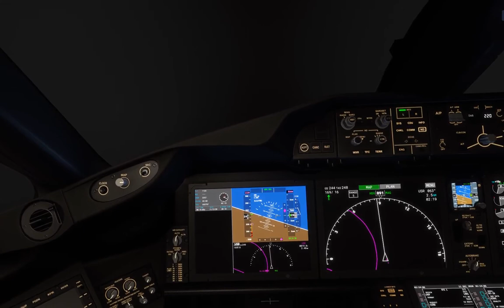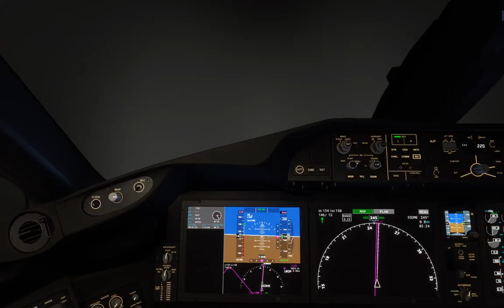FS2020 FOG LANDING BUCHAREST ROMANIA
B787 FOG LOW VISIBILITY WINDY LANDING BUCHAREST, ROMANIA (LRBS)
AUREL VLAICU INTERNATIONAL AIRPORT #2